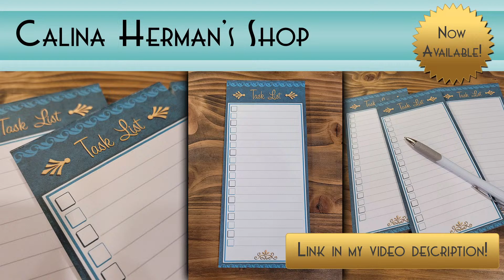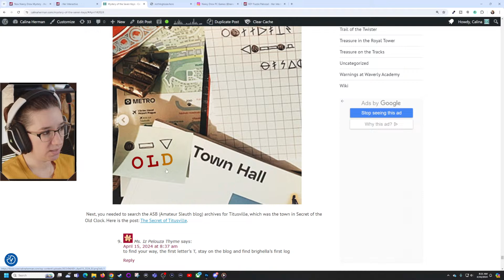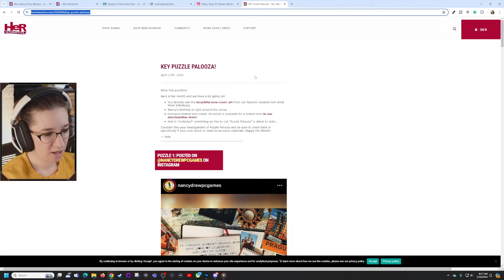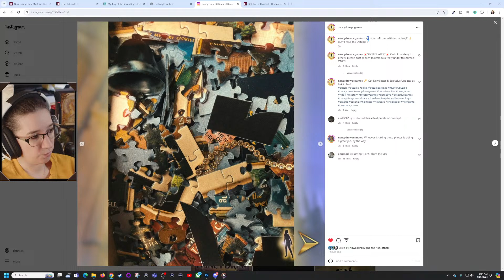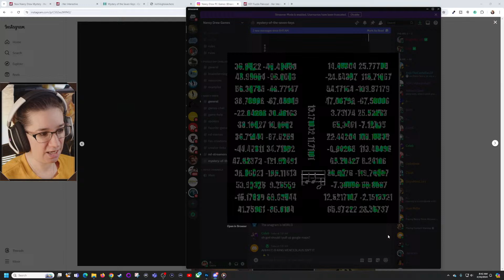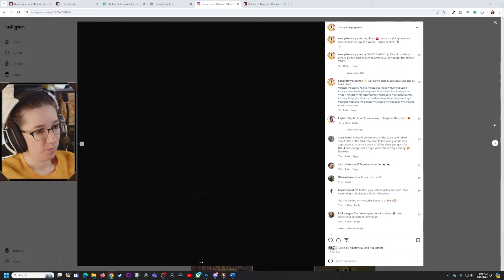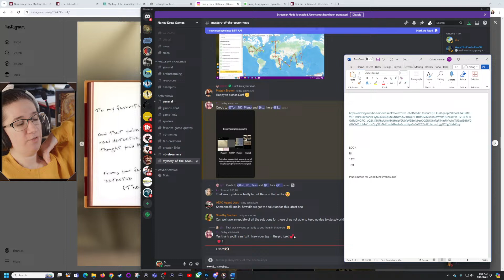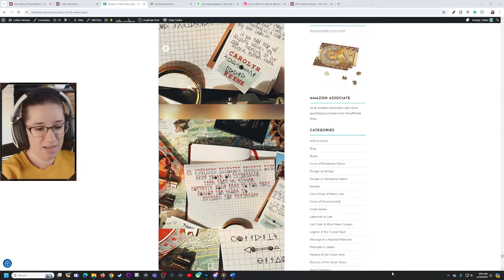Puzzle Palooza Recap 1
Calina of StoryRetold goes over the latest updates April 14-16 for HeR Interactive's game #34: Nancy Drew: Mystery of the Seven Keys.

Resource and References:
🗝 Mystery of the Seven Keys (the unconfirmed Nancy Drew game #34) web